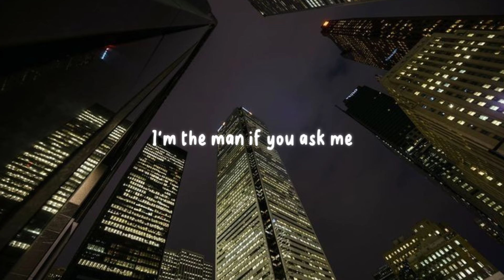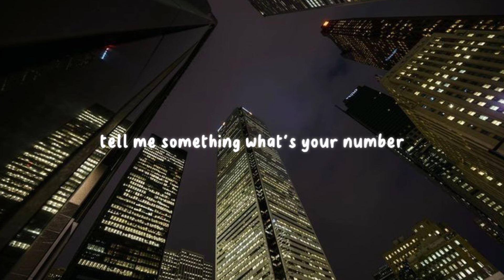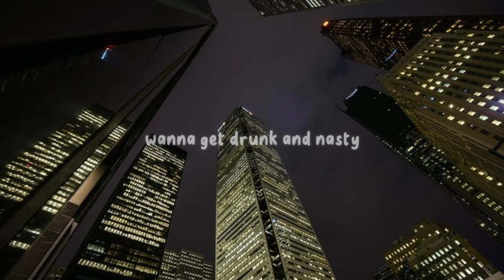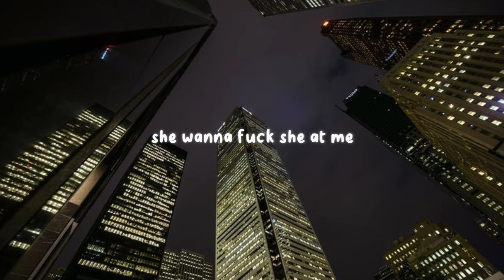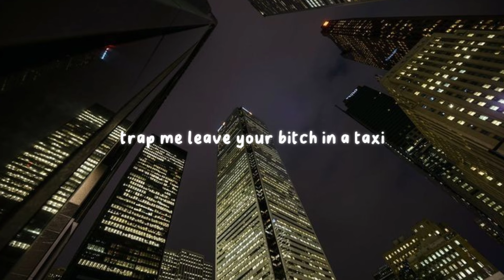Drunk and Nasty X Skeleton [Slowed and reverbed] (Lyrics) | A1EX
This song is banger !! fr